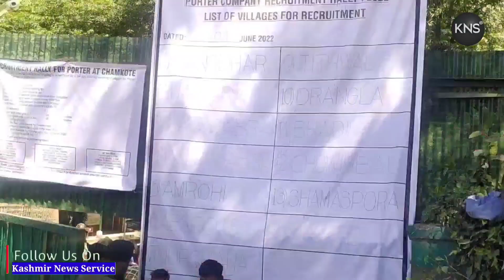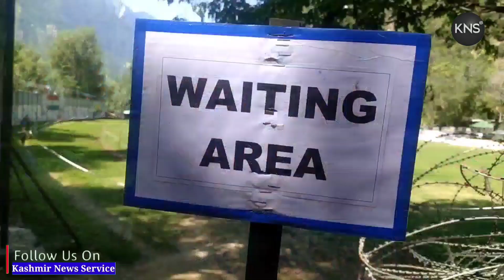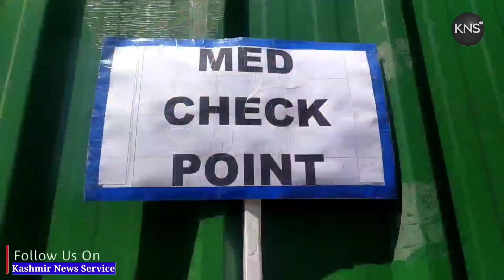Porter company recruitment ralley 2022 in karnah ...Report by Peerzada Sayeed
Porter company recruitment ralley 2022 in karnah
Report by Peerzada Sayeed